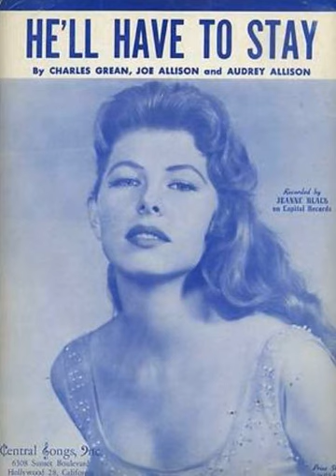Jeanne Black : He'll Have To Stay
Jeanne Black's 1960 single "He'll Have To Stay" (answer record to Jim Reeves' "He'll Have To Go")